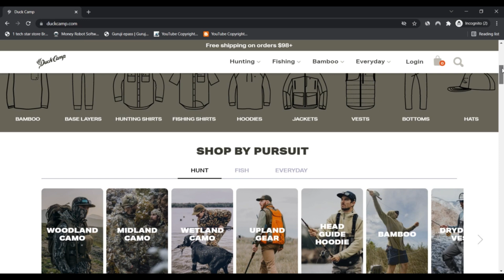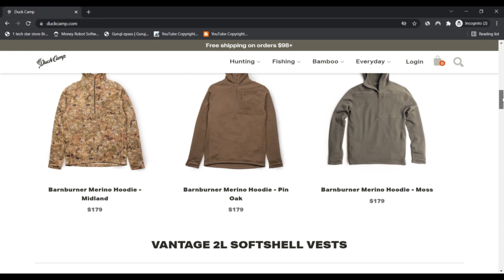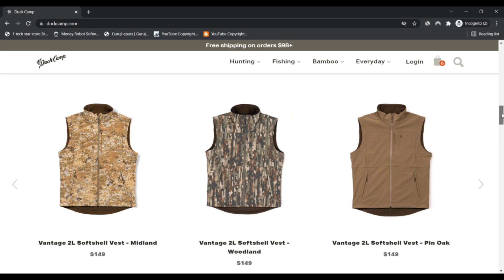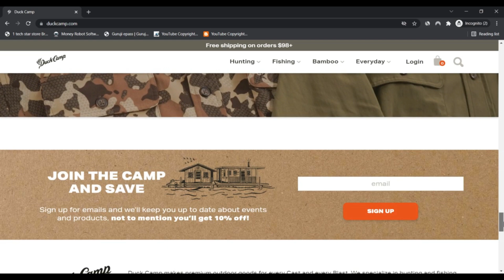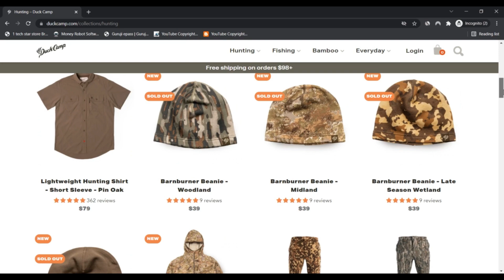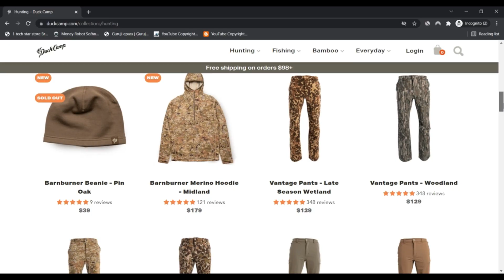Duckcamp ! Duckcamp Com Reviews ! Duckcamp Reviews ! Duckcamp.Com Know if is Scam or Legit ?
What is Duckcamp.Com ?

Duckcamp.com is really a retailer produced with Extraordinary devotion and quality to provide present day tenting outfits. Furthermore, they may have quoted that after 1.5-12 months investigate, they've collected substantial-high quality, tender and sturdy fabrics.

Also, they have various shirt category including light-weight, heavyweight and midweight, with products:

1. Vests
2. Tops
3. Bottoms
4. Jackets

The shop can also be quoted to maintain an old style look to generate maximum notice from consumers. So, allow us to cite the important aspects of the website.